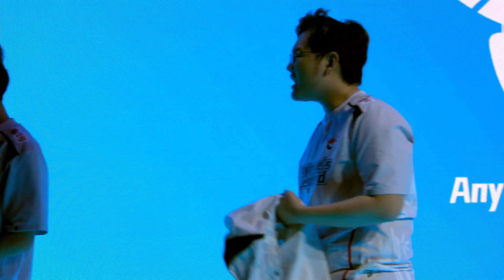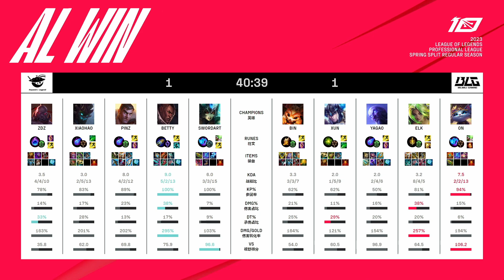AL vs BLG - Game 2 | Week 5 Day 3 LPL Spring 2023 | Anyone's Legend vs Bilibili Gaming G2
lpl W5D3 BLG vs AL Game 2 China LPL Spring 2023 - Anyone's Legend vs Bilibili Gaming Game 2 | AL vs BLG G2 2023 English VOD | Spring 2023 Anyone's Legend vs Bilibili Gaming G2 VOD
Second match of the day - Bilibili Gaming vs Anyone's Legend best of 3 Game 2 BLG vs AL G2.

Anyone's Legend Line-Up:
Zdz - Top Sion
Xiaohao - Jungle Maokai
Harder - Mid Jayce
Betty - ADC Lucian
SwordArt - Support Nami

Bilibili Gaming Line-Up:
Bin - Top Gnar
Xun - Jungle Sejuani
Yagao - Mid Ryze
Elk - ADC Zeri
ON - Support yuumi

Patch: 13.1 - Season 13
Game date: 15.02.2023 | 02/15/2023 | February 15th 2023
Game place: china
Casters: Oisin and Kitty